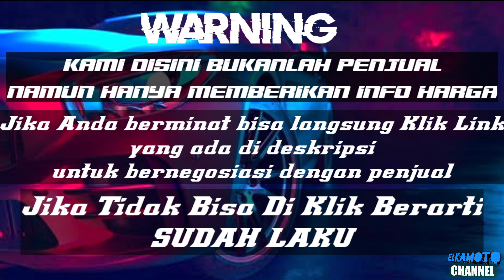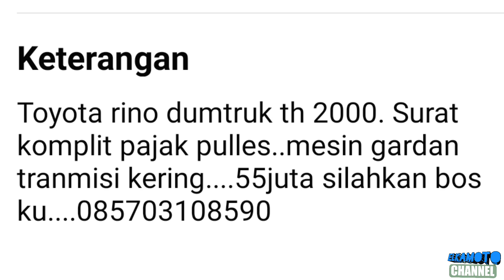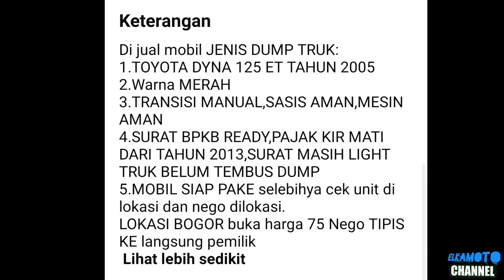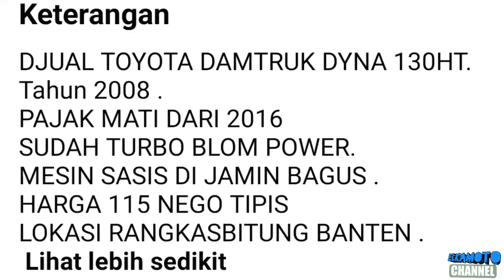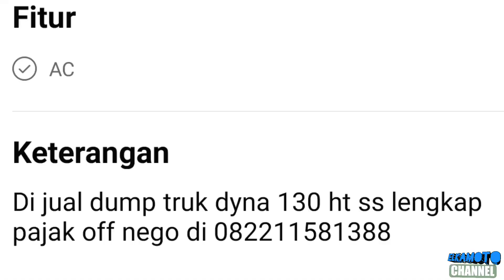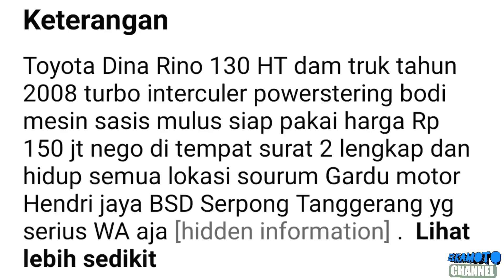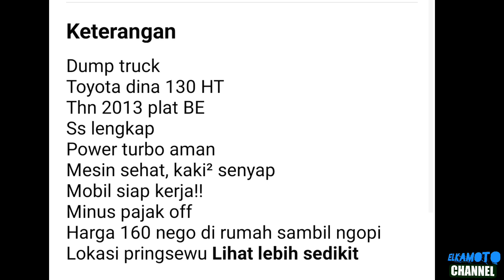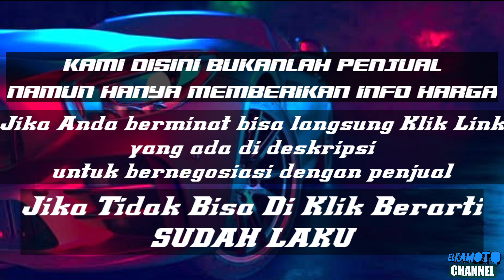HARGA TRUK DUMP TOYOTA DYNA RINO 130HT BEKAS || MULAI 50 JUTAAN || UPDATE 2023 || JUAL BELI TRUK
1. KANEBO CUMA Rp 6.499

3. COVER JOK SANDARAN JOK MOBIL UNIVERSAL 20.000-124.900

pada kesempatan kali ini kami update harga Truck Dump Toyota Dyna harga mulai 50 Jutaan Rupiah.